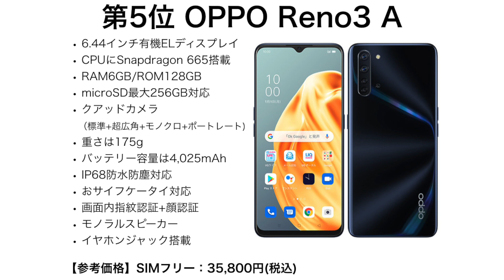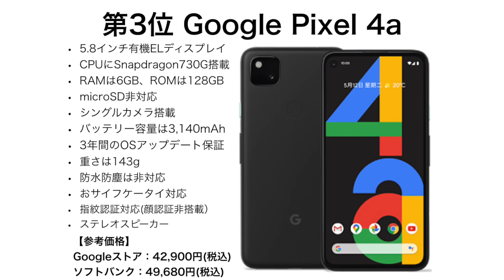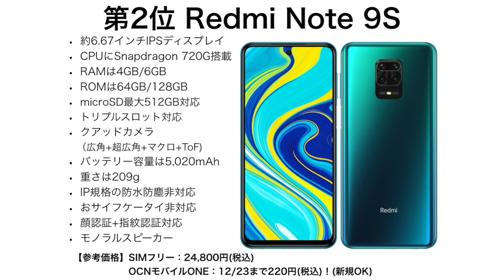今買うべきおすすめミドルレンジAndroidスマホ人気機種ランキング1位〜5位【2020年12月版】【コスパ最強】【バッテリー持ち】【カメラ】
スマホの機種変更、買い替えやスマホを初めて購入する人向けに、今買うべきおすすめミドルレンジAndroidスマホ人気機種ランキング1位〜5位(2020年12月版)をお届けします。★おすすめAndroidスマホ記事版はこちら

★OCNモバイルONEのセール詳細はこちらでチェック！

■動画内でご紹介したスマホ機種一覧

（※一部広告リンクを使用しております。）

音楽・効果音お借りしております。